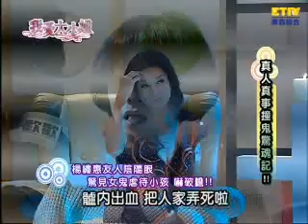【我愛大小姐】撞鬼驚魂記- 118集 Part 2